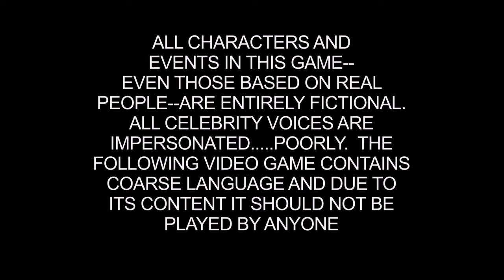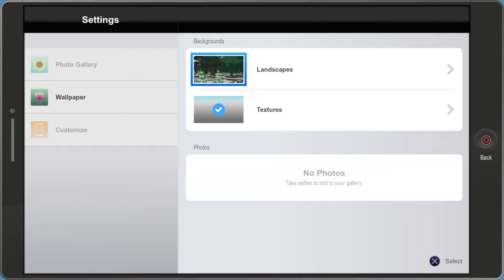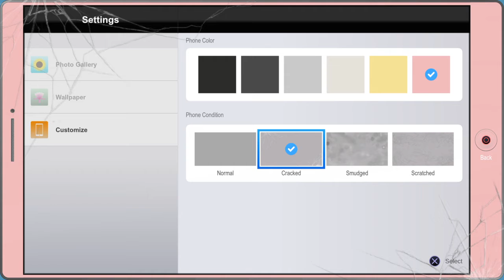Brand New World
How about we play something a bit more fun?

Something a bit funnier?

Join me in this new adventure 🤡